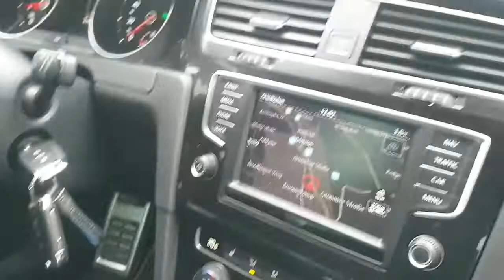Volkswagen golf 7 GTI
E.z : 2016 Kw;169 km : 80000